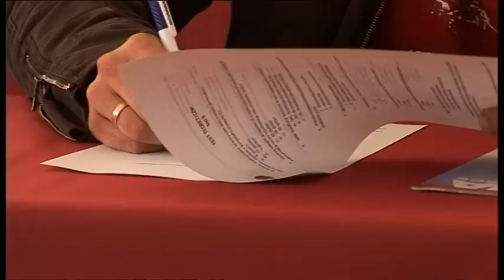YETD 2010 - eliminacje regionalne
Film pochodzi z eliminacji regionalnych do konkursu YETD 2010, które odbyły się we Wrocławiu. Była to jedna z 8 eliminacji regionalnych, ich celem było wyłonienie najlepszego kierowcy z poszczególnych regionów. Następnie 9. najlepszych kierowców spotkało się w finale krajowym YETD.